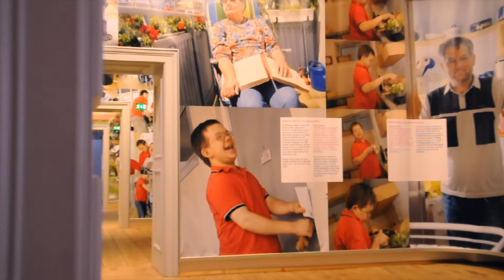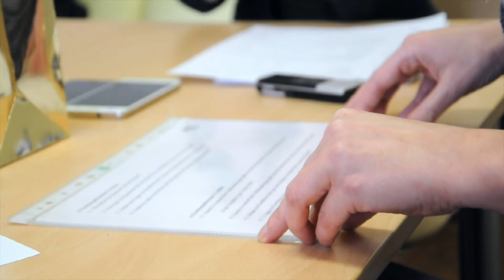Inklusives Gedenken - Lern- und Gedenkort Schloss Hartheim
Inklusives Gedenken - Eine qualitative Studie zur Wahrnehmung des Lern- und Gedenkort Schloss Hartheim durch Menschen mit Beeinträchtigungen

Die Studie wurde im Rahmen einer universitären Lehrveranstaltung im Auftrag des Lern- und Gedenkortes Schloss Hartheim und in Kooperation mit dem Institut Hartheim und dem Landesverband der Gehörlosenvereine in Oberösterreich erstellt.

Institut für Gesellschafts- und Sozialpolitik
an der Johannes Kepler Universität Linz
Altenberger Straße 69, 4040 Linz